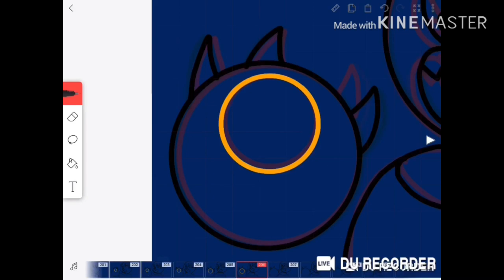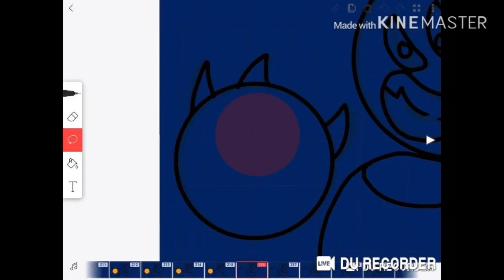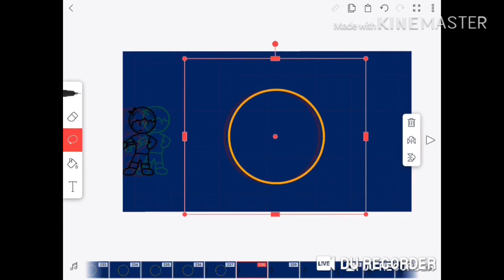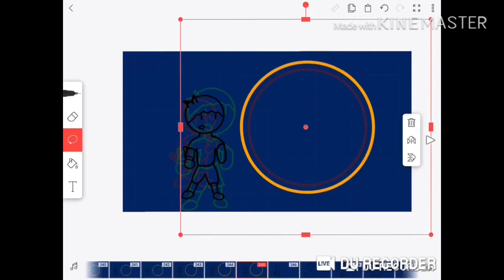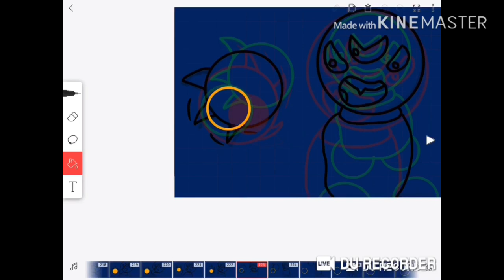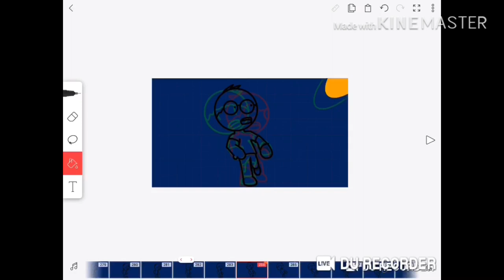El tutoría de anima la bola draw with Walter